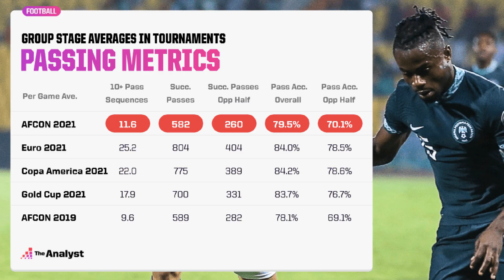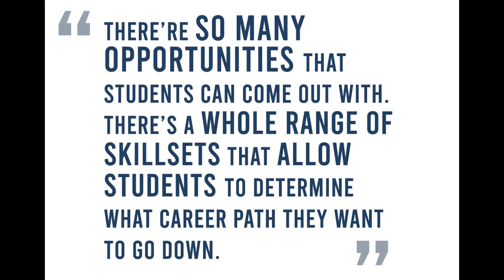Scottish football chiefs seek to drive down the cost of VAR